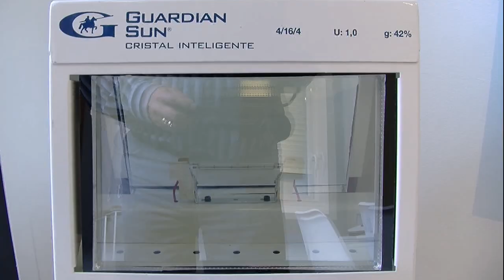Nova Ventana Marbella-Carpinteria en Aluminio y pvc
Estamos en Marbella Calle Granito, 7, CP 29603